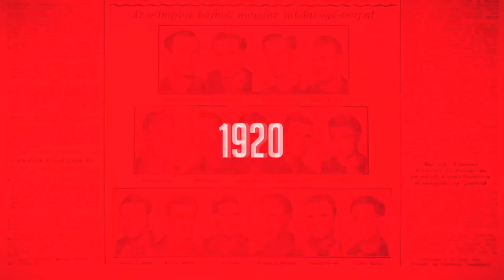Férfi kosár: Nekik fogunk menni – ezt ígéri Eilingsfeld János a litvánok ellen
Utolsó két világbajnoki selejtezője előtt áll a magyar férfi kosárlabda-válogatott, amelynek megvan még a matematikai esélye a kijutásra, de nem csak a saját kezében van a sorsa. Eleve az sem könnyű feladat, hogy legyőzze idegenben a litvánokat, majd itthon a bosnyákokat, miközen Montenegrónak két vereséget kellene elszenvednie. Eilingsfel Jánossal és Perl Zoltánnal beszélgettünk elsősorban a litvánok elleni, csütörtöki meccsről.